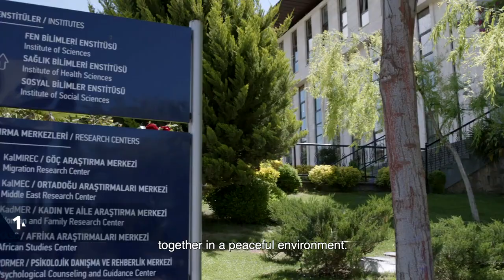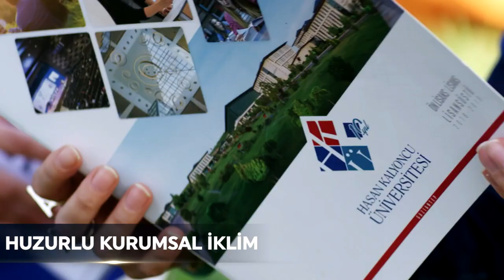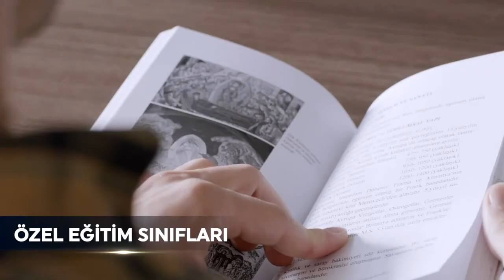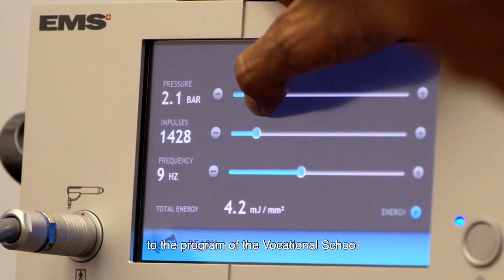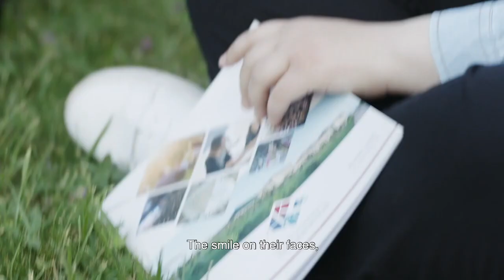31 - HKÜ 2019 2020 Tanıtım Filmi Senin Yerin Bu Kampüs